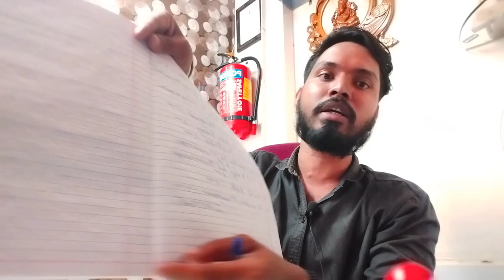science 2 weightage class 10 2024 | Class 10 Chapterwise Weightage | SKIP These CHAPTERS | sd tech